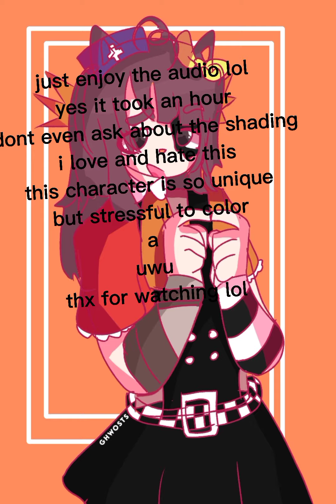me when when whe